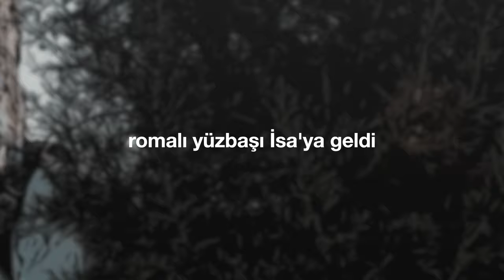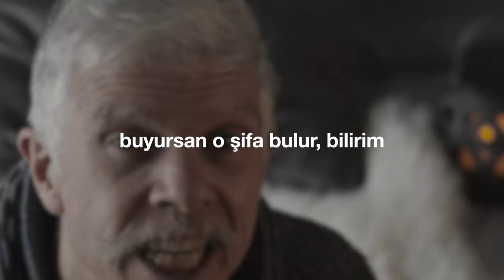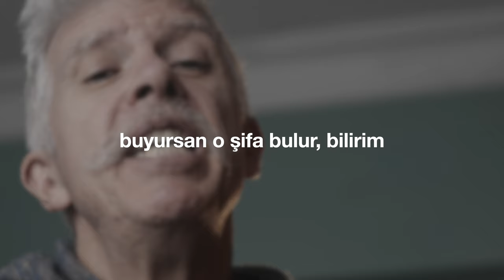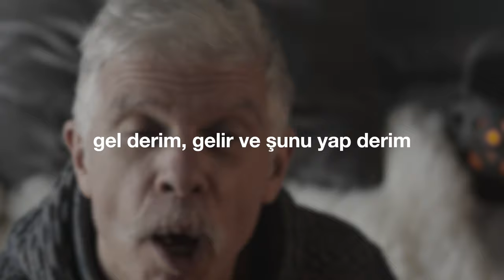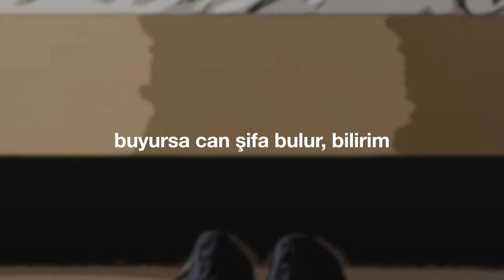"Romalı Yüzbaşı" (Cem Kervan) Söz Videosu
"Romalı Yüzbaşı"
Tekli Olarak Çıkış Tarihi: 2 Şubat, 2022
Albümün Çıkış Tarihi: 30 Mart, 2022

Sazlar: Serhat Doğan
Perküsyon: Haydar Demir
Erbane: Charles Vincent

Sözler:

Romalı Yüzbaşı

Romalı yüzbaşı İsa'ya geldi
Dedi ki şifa verensin, bilirim
Evde uşağım var, çok hasta oldu
Buyursan o şifa bulur, bilirim

Uşağım evde çok hasta yatıyor
Felçlidir büyük ıstırap çekiyor
Her dem kıvranıyor can çekişiyor

Emretmek nasıl bir şeydir bilirim
Hem emir alır hem emir veririm
“Gel” derim gelir ve “Şunu yap” derim

KERVAN'ım İsa ona hayran kaldı
İmanı herkesinkinden çok buldu
Buyurdu uşağı sağlıklı kıldı
Buyursa can şifa bulur, bilirim